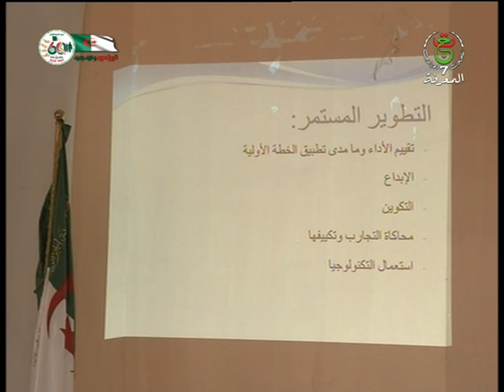لقاء السيد جودي يوسف مدير ديوان مؤسسات الشباب لورقلة في برنامج صباح الخير على تلفزيون الجزائري 7